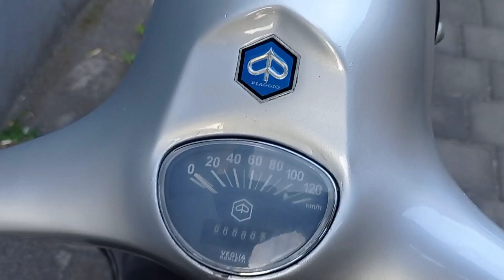❌SOLD❌ VESPA SPRINT BAGOL 1975 FULL RESTORASI ORIGINAL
Vespa Sprint Bagol 1975.
Surat komplit akur nopol DK.
Norang nosin asli bagol 02-03.
Bodyset ori. Cat baru mulus.
Part original (headlamp, stoplamp, ring kepala, giok, klakson, knalpot).
Karet2 import baru.
Kepala ori bagol, kode.
Kelistrikan on.
Ban Michelin baru.
Mesin logo cung berurat (sehat halus).
Tarikan enteng bawaan nyaman.
Harga 35jt
📍Denpasar.